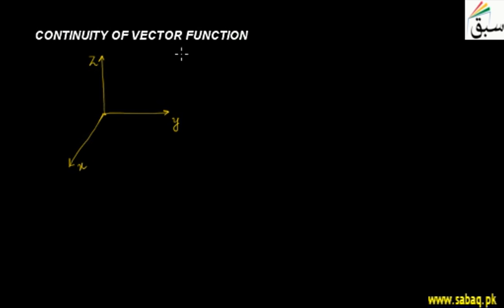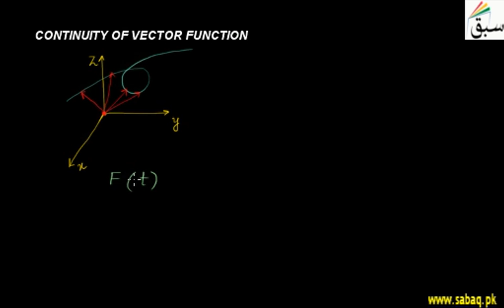Continuity of Vector Function, Math Lecture | Sabaq.pk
Conditions of continuity of vector functions with examples
This video is about: Continuity of Vector Function. Practice tests and free video lectures for Physics, Chemistry, Biology, Math’s, Computer Science, English & more subjects are also available at Sabaq.pk. So, subscribe to Sabaq.pk/Sabaq Foundation now and get high marks in your exams.

CLASSES WE COVER AT SABAQ.PK / SABAQ FOUNDATION:

1. KG
2. Class 1
3. Class 2
4. Class 3
5. Class 4
6. Class 5
7. Class 6
8. Class 7
9. Class 8
10. Class 9
11. Class 10
12. Class 11
13. Class 12
14. Class 13
15. Class 14
16. MCAT
17. ECAT
18. CSS

BOARDS WE COVER AT SABAQ.PK / SABAQ FOUNDATION:

1. FBISE
2. Sindh Board
3. KP Board
4. Balochistan Board
5. Cambridge

STUDY MATERIAL WE OFFER AT SABAQ.PK / SABAQ FOUNDATION:

1. Physics Lectures
2. Chemistry Lectures
3. Mathematics Lectures
4. Biology Lectures
5. English Lectures
6. General Science Lectures
7. Computer Science Lectures
8. General Math Lectures
9. Accounting Lectures
10. Statistics Lectures
11. Advance Accounting Lectures
12. Cost Accounting Lectures
13. Practice Tests
14. Physics Practical
15. Chemistry Practical